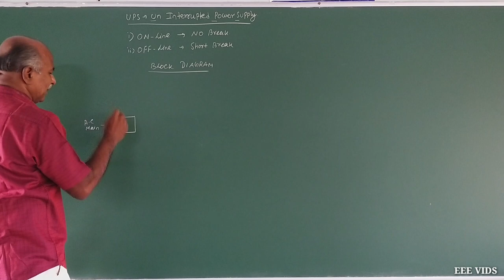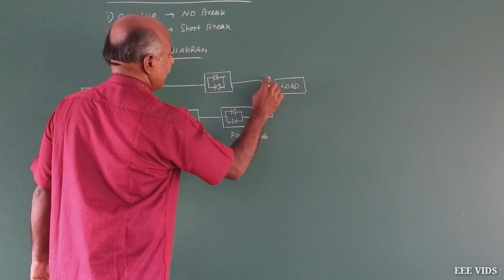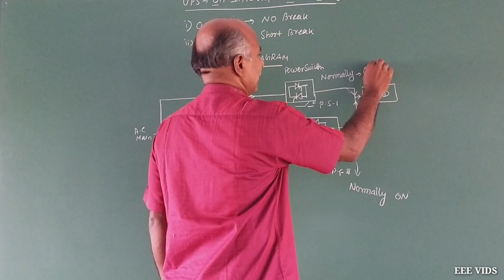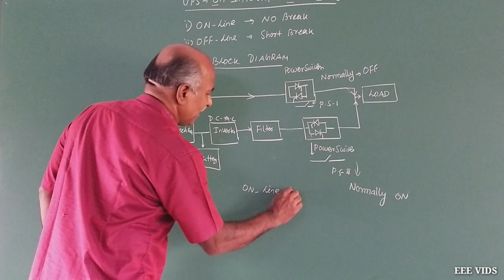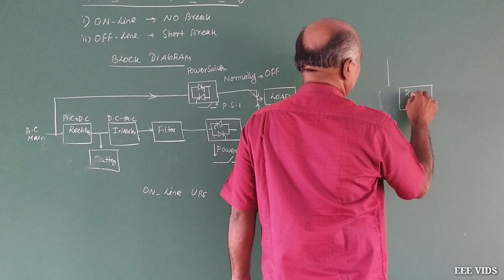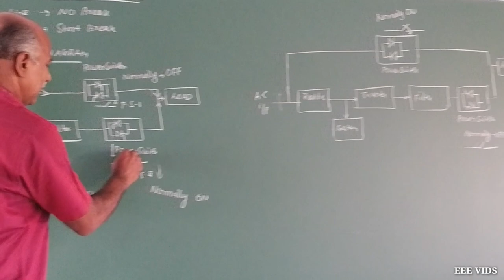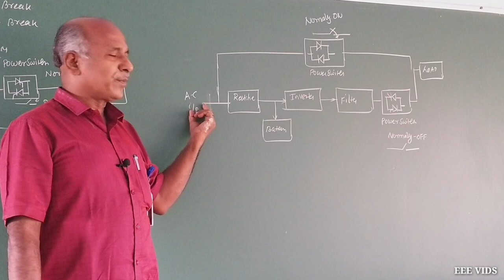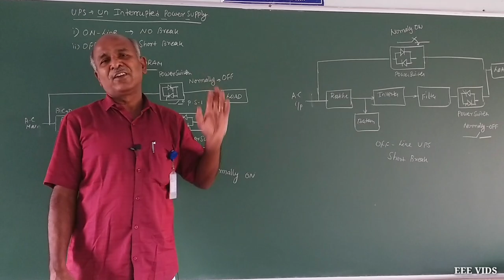Online and Offline UPS working Principle in tamil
On-line UPS and Off-line Ups working Principle of Operation.
Uninterruptible Power Supply working
An Uninterruptible Power Supply(UPS) is defined as a piece of electrical equipment which can be used as an immediate power source to the connected load when there is any failure in the main input power source.

In a UPS, the energy is generally stored in flywheels, batteries, or super capacitors. When compared to other immediate power supply system, UPS have the advantage of immediate protection against the input power interruptions. It has very short on-battery run time; however this time is enough to safely shut down the connected apparatus (computers, telecommunication equipment etc) or to switch on a standby power source.